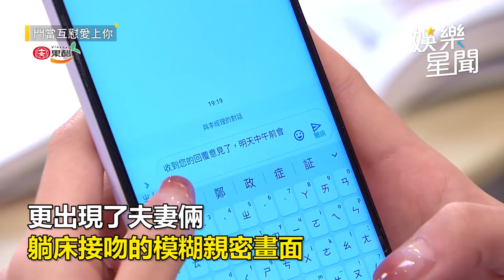《門當互懟》安俊朋裸身開撩！和老婆「親密滾床」畫面閃爆｜娛樂星聞